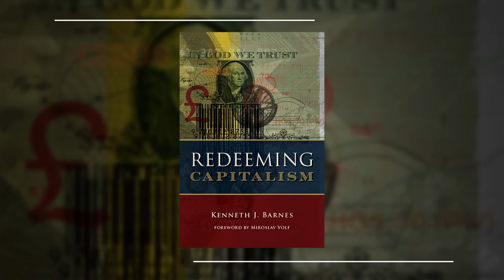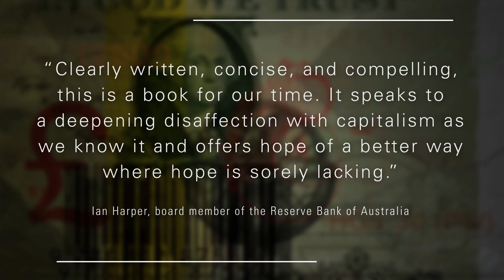Redeeming capitalism is slow, but possible | Ken Barnes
For good or ill, the capitalism we have is the capitalism we have chosen, says Kenneth Barnes. Capitalism works, and the challenge before us is not to change its structure but to address the moral vacuum at the core of its current practice.

In Redeeming Capitalism Barnes explores the history and workings of this sometimes-brutal economic system. He investigates the effects of postmodernism and unpacks biblical-theological teachings on work and wealth. Proposing virtuous choices as a way out of such pitfalls as the recent global financial crisis, Barnes envisions a more just and flourishing capitalism for the good of all.

/// VIDEO CREDITS
Interviewer/prompter: Matthew Miller